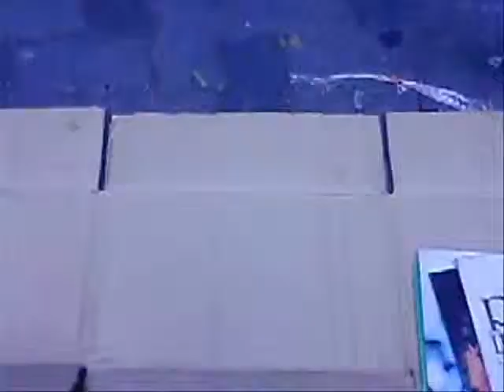PINTOR DIGITAL DISCO dic 2013 14 By José Carvajal 0001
ARTE URBANO